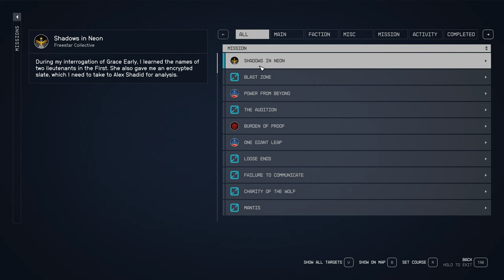Starfield Shadows in Neon - Tucker - Ep 48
Tucker heads over to Neon to track down the ship thief in "Shadows in Neon."
Freestar Rangers 3 of 7

No narration.